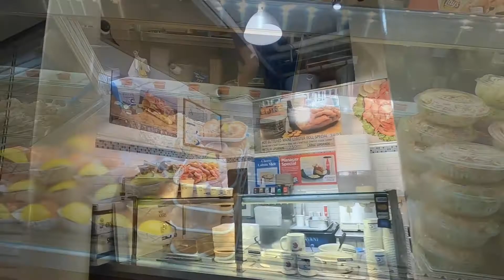Boston, Massachusetts, USA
The City of Boston is the capital and most populous city of the U.S. State of Massachusetts. It is one of the oldest municipalities in the United States. It's famous for its rich history, iconic attractions, and cultural offerings.

There are a lot to see and to do for both adult and kids in Boston, the downtown specifically. We're highly recommended you to take the "hop on hop off" bus to tour the city as it's a lot of walking to do if you want to see everything.  We mostly stayed around the downtown area. We've see the harbour, Quincy market, Boston public market, Boston common park, Christopher waterfront park, Brewer fountain, Liberty Mall, Robert Gould Shaw, the 54th Regiment Memorial, Columbus park trellis...There are so many restaurants to choose from, and the food is very good. Boston is famous for its seafood, particularly lobster. Other popular dishes include clam chowder, baked beans, and Boston cream pie. It's a lovely, lively, fun, lots to do and see type of city. It is a great place to visit at least once in your life. I do have to point out it is a tourist city, and things are expensive (if not say overpriced), so be prepare to spend.

Thankyou for watching and have a good trip!